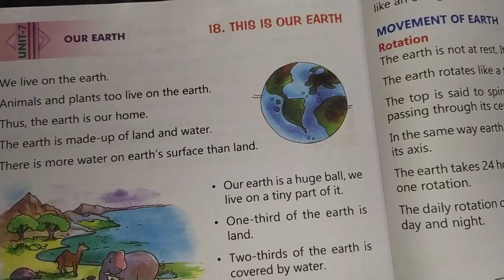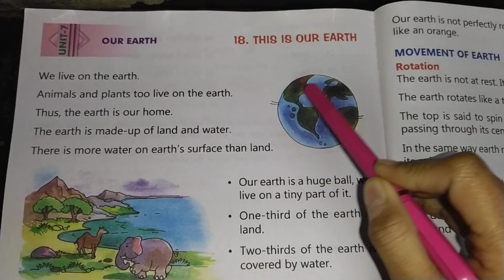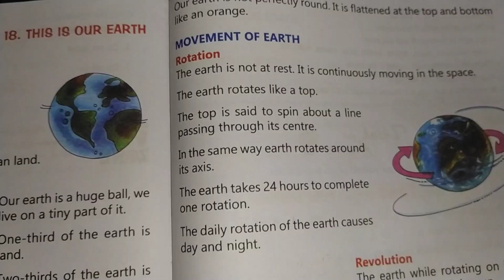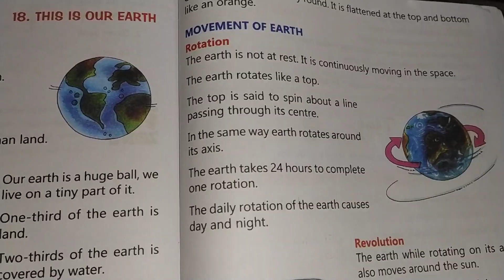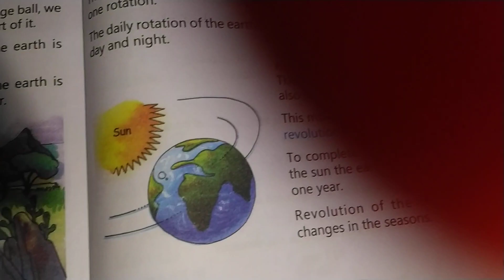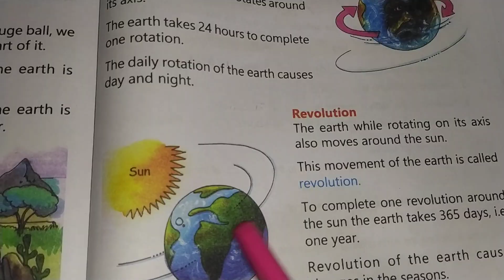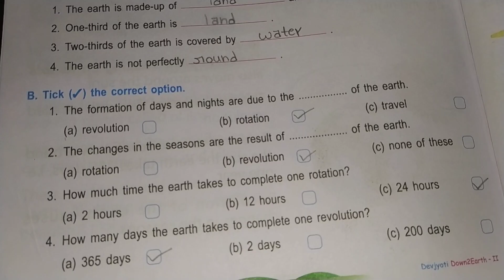Class-2 Subject-E.V.S Chapter-19 Revision